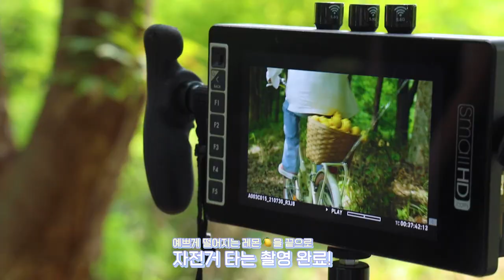이은상 (Lee Eun Sang) 'Lemonade' 촬영 비하인드 [ENG/JPN SUB]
이은상 (Lee Eun Sang) 'Lemonade' 촬영 비하인드

'Beautiful Sunshine' Available Everywhere Now!